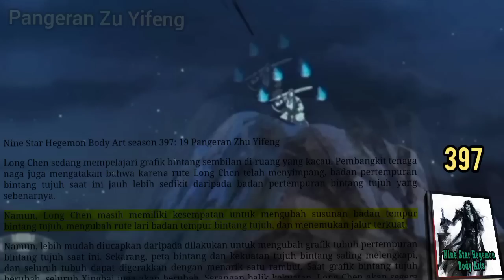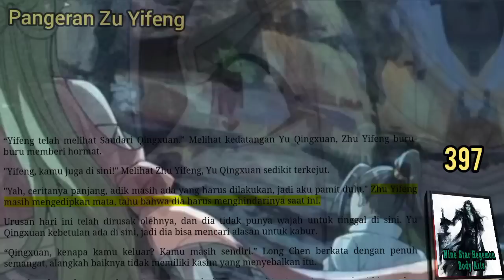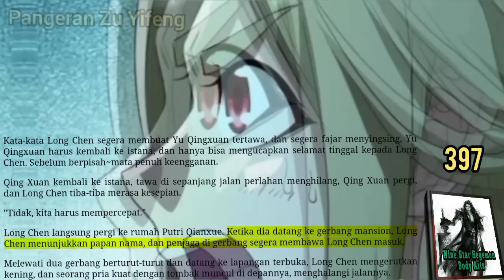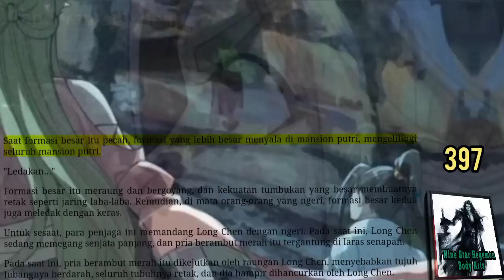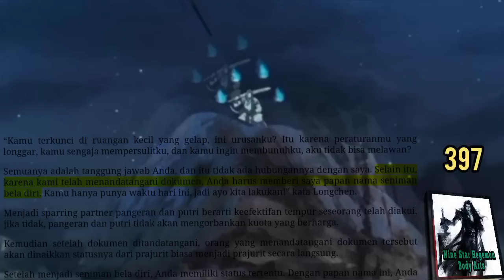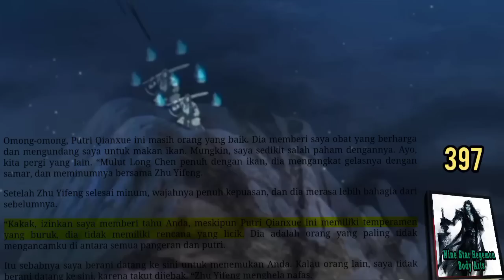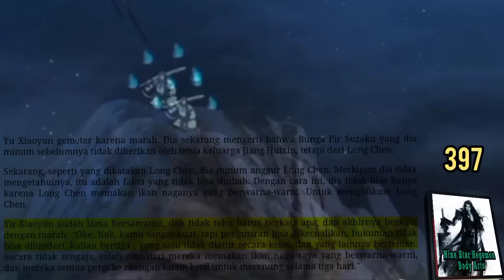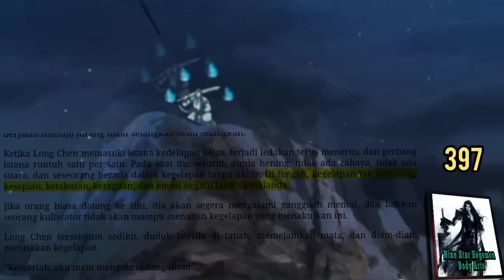Pangeran Zu Yifeng, NSHBA 397